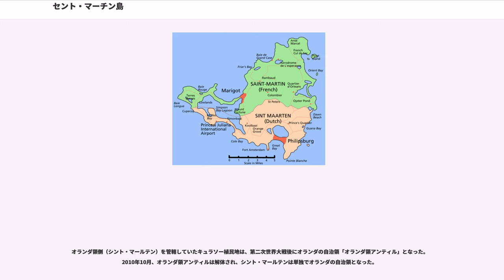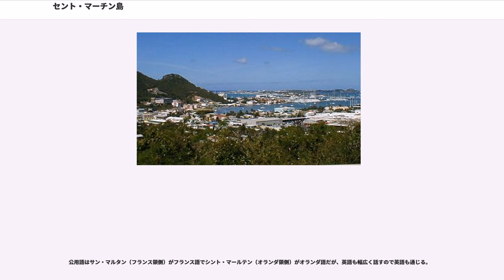セント・マーチン島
セント・マーチン島（）は、カリブ海のリーワード諸島（小アンティル諸島北部）にある島。島の北側はフランス領、南側はオランダ領に分割されており、フランス語・オランダ語でそれぞれサン・マルタン（）、シント・マールテン（）と呼ばれている。

この島は、リーワード諸島北部に位置している。北にアンギラ海峡を隔ててアンギラ島（イギリス自治領のアンギラ領）、東南にサン・バルテルミー島など（フランス領の海外準県サン・バルテルミー）が、それぞれ近接してある。また、島の南方にはオランダの特別自治体（BES諸島）であるサバ島やシント・ユースタティウス島がある。

島の面積は面積 88 km。島の中央にフランスとオランダの国境線が走っており、現地では基本的にフランス領側（French Side フレンチ・サイド）をフランス語でサン・マルタン、オランダ領側（Dutch Side ダッチ・サイド）をオランダ語でシント・マールテンと呼び分けている。両者は等分されてはおらず、おおむねフランス:オランダ＝4:3の比となっている。

サン・マルタン（フランス領側）はフランスの海外準県で、面積 54km、人口 31,397人、首府はマリゴ。行政区画としてのサン・マルタンには、など周辺の小島も含む。

シント・マールテン（オランダ領側）はオランダの自治領（オランダ王国の構成国）で、面積 34km、人口 35,000人、首府はフィリップスブルフ。

2つの自治国家によって分割された最も小さな陸地とされる。なお、フランスの領土とオランダの領土が地続きで接しているのは、世界でここだけである。

島はおおむね山がちな地形であり、起伏に富んだ多くの丘と多くの入り江がある。また、砂州が発達し、多くの潟湖を擁している。まとまった広さの平坦な土地は砂州上などに限られている。

島の中央部に山塊があり、最高峰はフランス領側にあるピク・パラディ（424m）である。

西部には、カリブ海最大の潟湖であるシンプソン・ベイ・ラグーンが広がっており、周辺はリゾート地帯となっている。

海洋性熱帯気候で、北東貿易風が卓越している。気候は温暖で、年平均降水量は1500mm。7月から11月までハリケーン・シーズンである。島に特に甚大な被害をもたらしたハリケーンとして、1960年の「ドンナ」、1995年の「ルイス」が挙げられる。

島には、先住民としてカリブ族とアラワク族が暮らしていた。

1493年11月11日、コロンブスは第2回航海でこの島を「発見」し、11月11日が聖マルティヌスの聖名祝日（聖マルティヌスの日）であることにちなんでサン・マルティン島（）と名付けた。コロンブスはこの島をスペイン領に帰するものと主張したが、スペインはこの島への植民を重要視しなかった。

島は各国の船や海賊たちが水や塩の供給地として利用するようになり、「塩の島」Soualiga と呼ばれるようになった。17世紀に入ると、フランスとオランダがこの島に着目した。フランス人たちはトリニダードとバミューダの中間に拠点を欲し、オランダ人たちはニューアムステルダムとブラジルの中間に拠点を欲していたのである。

オランダ人たちは1627年から1631年にかけて島に植民を開始し、1631年には町とアムステルダム砦を築いた。島の人口は少なかったため、拠点建設は容易に進んだ。Jan Claeszen Van Campen が最初の総督になり、間もなくオランダ西インド会社が塩鉱の経営に乗り出した。同様にフランス人やイギリス人の植民者も島に進出した。かれらが塩の交易に成功すると、スペインもこの島の価値に気づくようになった。当時、スペインとオランダは八十年戦争を繰り広げており、この島にも戦火は及んだ。

1633年、スペインがオランダから島を奪取し、入植者たちのほとんどを追放した。スペインは Point Blanche に砦を建設している。オランダはたびたびセント・マーチン島の奪回を図ったが、すべて失敗に終わっている。のちにニューネーデルラント総督を務めることになるピーター・ストイフェサントは、1644年にセント・マーチン島への攻撃を指揮するも、片足を失っている。

スペインによる占領から15年が経過した1648年、八十年戦争は終結するが、このころにはスペインはカリブ海の拠点経営に関心を失っており、セント・マーチン島も放棄された。

空白となった島に、オランダとフランスが再び植民に乗り出した。...